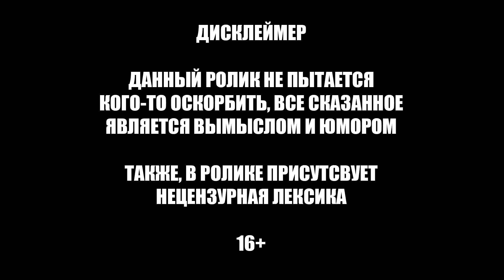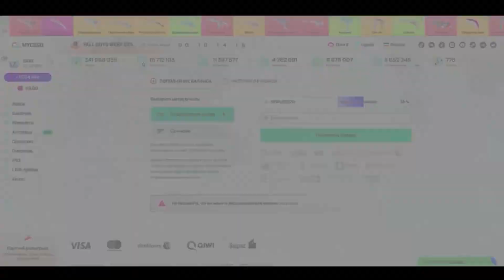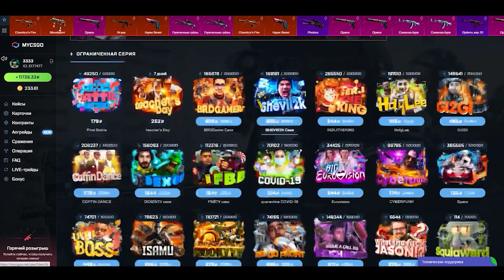ТУРНИР 2х2 ОТ ЭВЕЛОНА - БУСТЕР И BYOWL vs ДЕСАУТ И СИНДИ / ТУРНИР ЭВЕЛОНА НА 50.000 РУБЛЕЙ!